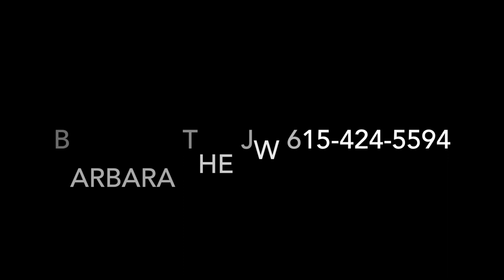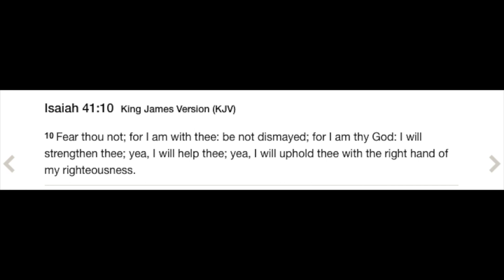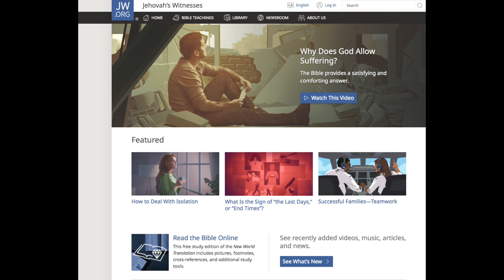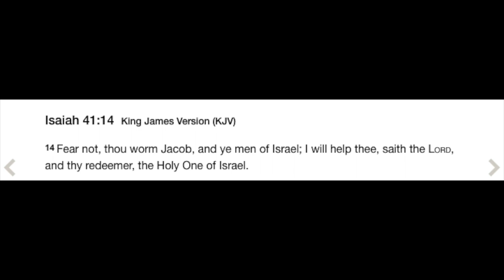Jehovah's Witnesses Back at it Again | YahRay Benaiah